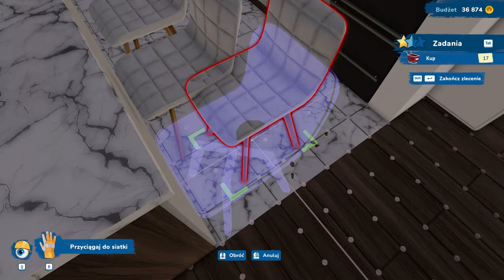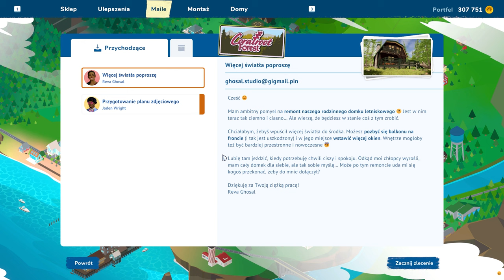Remont domu po podtopieniu kupuje meble House Flipper 2 #27